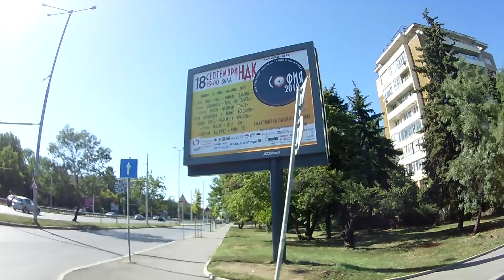GoPro КАМЕРА ЗА 100ЛВ!?